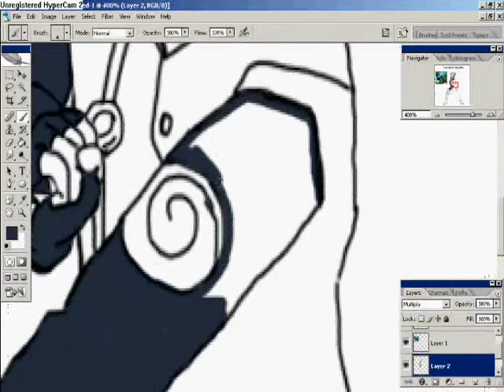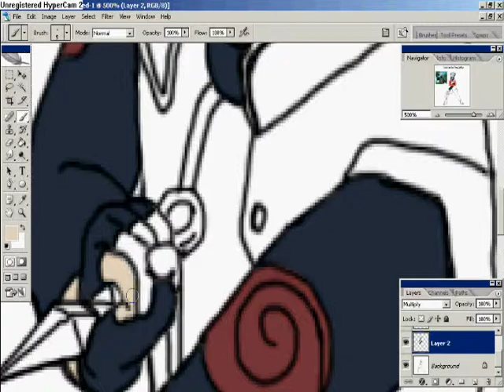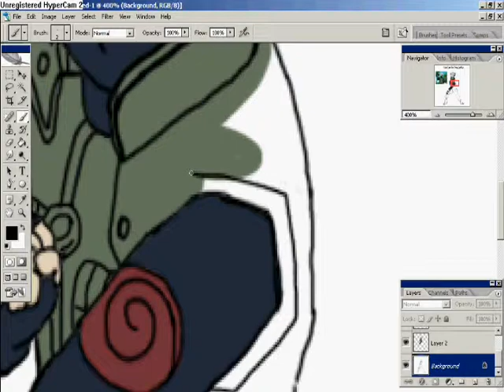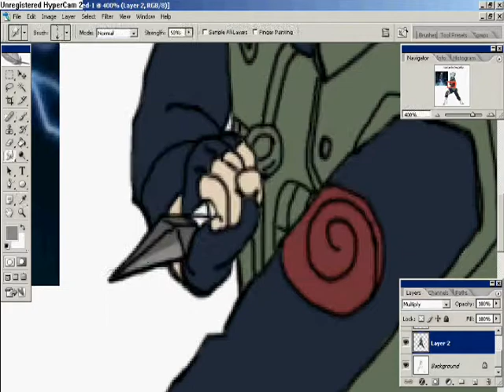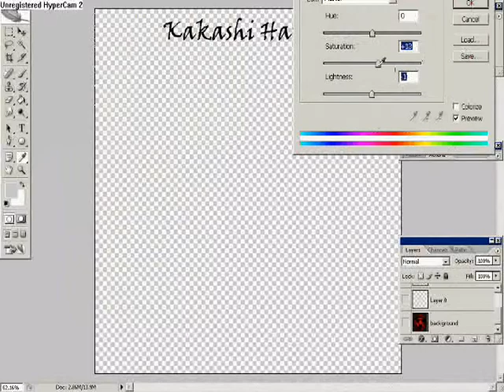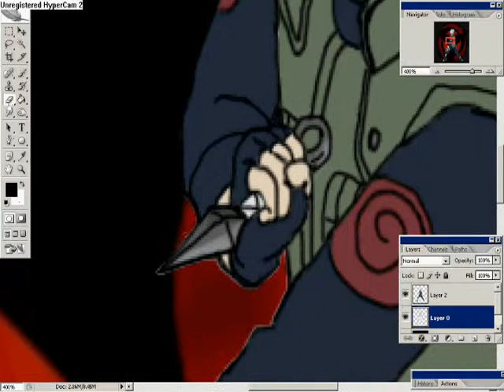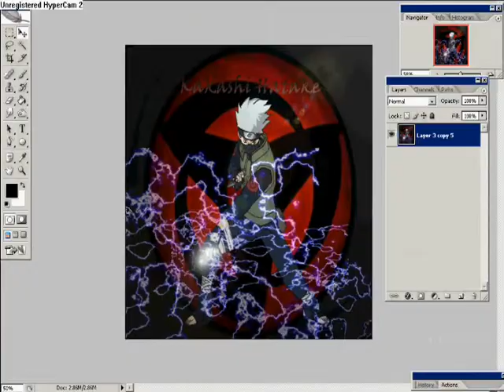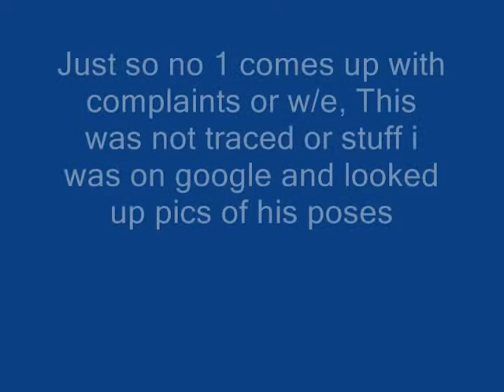Kakashi Drawing 0001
Song is not mine, charecter desigh isint either. This is drawing of kakashi from well teh show naruto ya its not very good but i tried hope ya like music i put with it xD